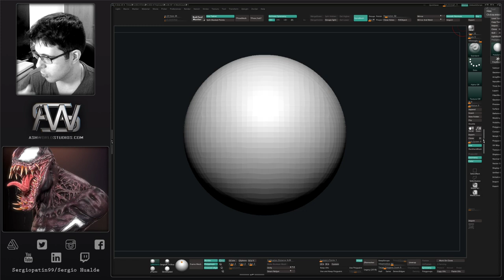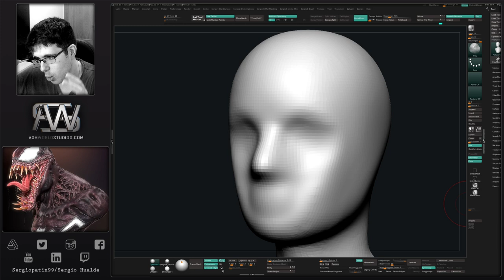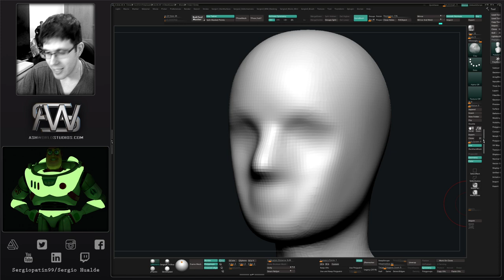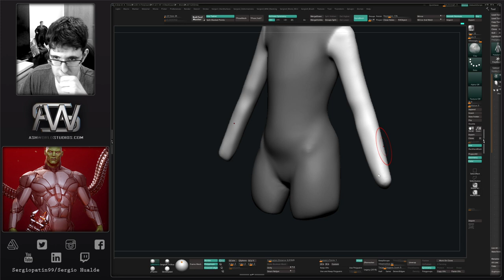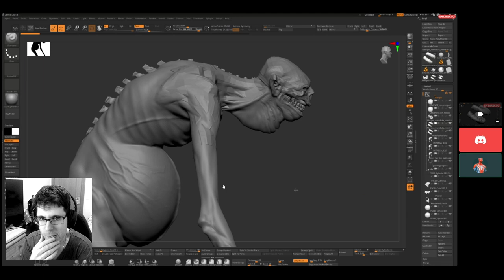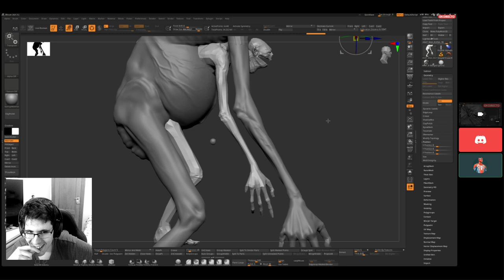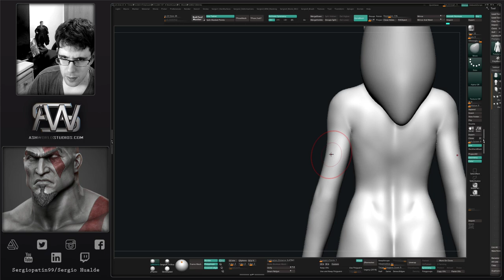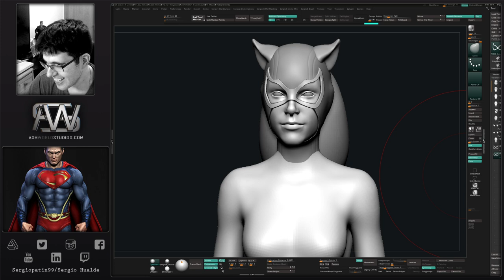Esculpiendo a CATWOMAN en ZBRUSH | Parte 1 - Sergio Hualde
- 0:00 - Haciendo cosas
- 23:26 - Hablando de cosas
- 1:33:31 - Haciendo cosas otra vez
- 2:26:22 - Solucionando cosas
- 3:36:13 - Haciendo cosas otra vez otra vez

SECCION 3D

ID CONSOLAS

PREGUNTAS FRECUENTES